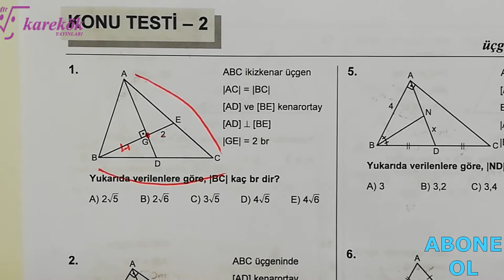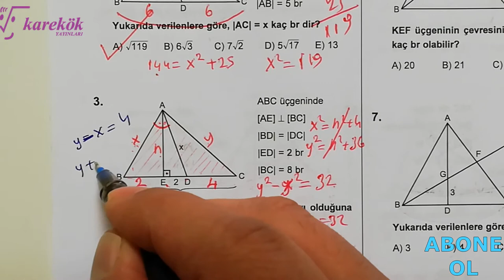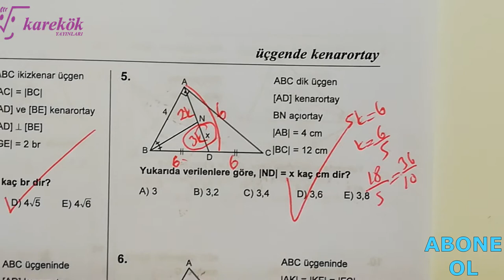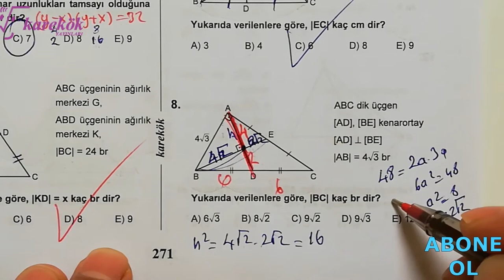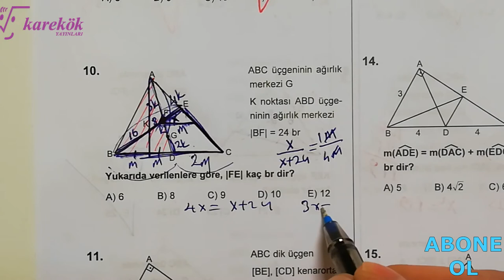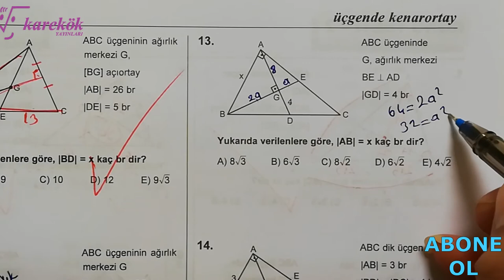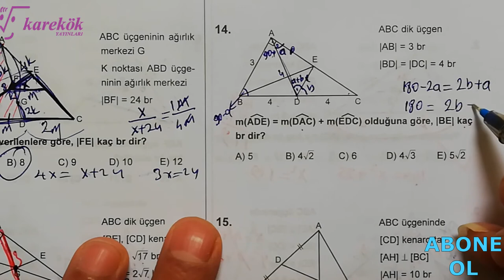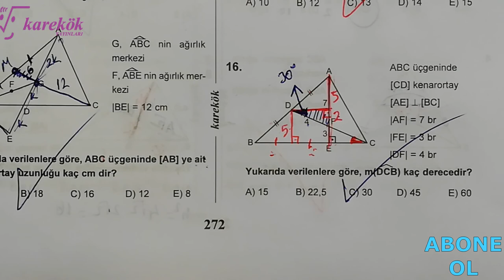ÜÇGENDE KENARORTAY KONU TESTİ 2 || MPS SORU BANKASI || KAREKÖK YAYINLARI || 8. BÖLÜM